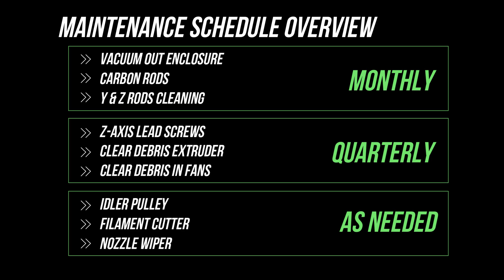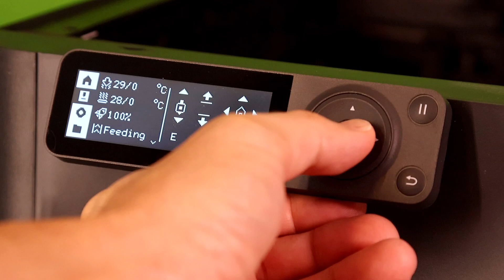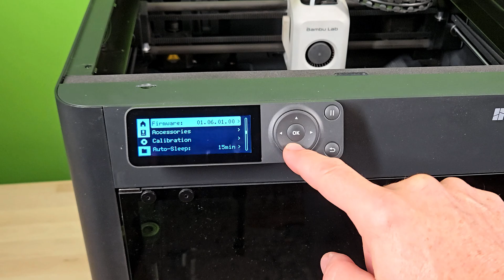How To Maintain Your Bambu Lab Printer! 🛠 Essential Print Quality Routine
Best 3D Printer Maintenance Tips – Maximize Print Quality!

Hi Everyone and Welcome to Planet 3DP!

Want to keep your 3D printer running smoothly and prevent failed prints? In this tutorial, I’ll show you a complete 12-step maintenance routine for the Bambu Lab P1S, P1P, and X1 Carbon!

🔹 What You’ll Learn:
✅ How to clean and vacuum your printer’s enclosure
✅ Lubrication tips for idler pulleys, rods, and Z-axis lead screws
✅ Best tools for keeping fans, filament cutters, and nozzles in top shape
✅ How to calibrate your printer for perfect prints every time

👉 Everything that I use in this video

Super Lube:

Lucas Oil Grease:

99% Isopropyl Alcohol:

Needle Tip Glue Squeeze Bottle:

From cleaning the enclosure and fans to greasing the Z-axis lead screws, this 3D printer maintenance guide will help keep your printer working like new. I’ll also share my recommended 3D printer maintenance checklist and show you what tools you need to perform this routine, whether you’re working with an FDM or resin 3D printer.

Whether you’re a beginner or an experienced 3D printing enthusiast, following a regular 3D printer maintenance schedule will help you avoid breakdowns and extend the life of your machine. Keep your Bambu Lab 3D printer—whether it’s the P1S, X1, or P1P—running at its best with these maintenance tips. We’ll even touch on maintaining a resin 3D printer for those of you using other types of printers.

A well-maintained printer will produce better prints and save you time in the long run. Consider this your ultimate 3D printer maintenance guide, designed for the Bambu Lab P1S but helpful for all 3D printers.

Makerworld.com links
My Grease tool is no longer on Makerworld but here is one that is very similar

Maintenance Chapters:
00:00 Introduction
00:25 Vacuum Enclosure
00:44 Idler Pulley
01:17 Carbon Rods
1:46 Z-Axis Lead Screws
3:06 Linear Rods
3:34 Extruder
3:57 Enclosure Fans
4:15 Timelapse Camera
4:20 Filament Cutter
5:07 Nozzle Wiper
5:31 Silicone Sock
6:01 Calibration

This video is about How To Maintain Your Bambu Lab Printer! 🛠 Essential Print Quality Routine. But It also covers the following topics:

3D Printer Maintenance
Bambu Lab P1S
Printer Lubrication

🔎 Related Phrases:

How To Maintain Your Bambu Lab Printer, Essential Print Quality Routine, 3D Printer Maintenance Guide, How To Maintain A 3D Printer, Best P1S Cleaning Routine, Prevent 3D Print Failures, Bambu Lab Maintenance Tips, Printer Lubrication Best Practices, How To Improve Print Quality, 3D Printer Calibration Steps, How To Clean Bambu Lab Fans, Z-Axis Lead Screw Lubrication, Print Stability Tips